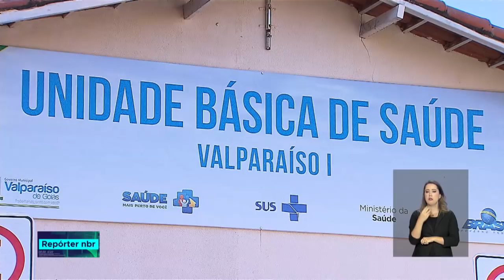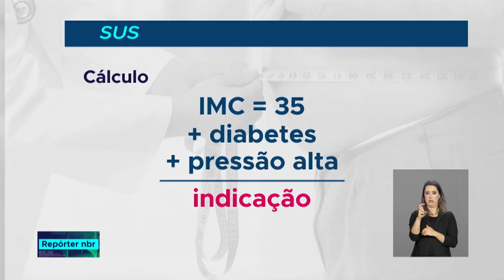BOLETIM REPÓRTER NBR 16h - 12 de julho de 2018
REPÓRTER NBR 16h - 12.07.18: O bloqueio de telefones móveis irregulares começa dia 8 de dezembro. Veja também: Continua o trabalho do  governo brasileiro para reunir as crianças que estão separadas dos pais nos Estados Unidos.